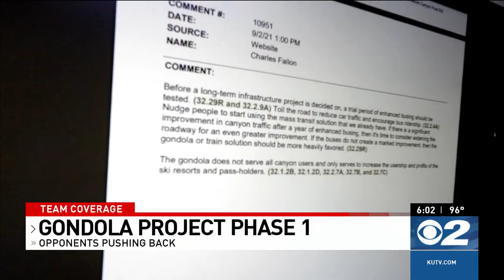UDOT project manager defends gondola decision as opponents vow to keep fighting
Despite the Utah Department of Transportation’s record of decision on moving forward with a gondola in Little Cottonwood Canyon, opponents say the fight is not over.

“They cannot proceed without the state legislature taking action to fund it,” said Robert Douglass, a board member with Friends of Little Cottonwood Canyon. “If the legislature simply does not allocate bonds to build it, UDOT can’t build it and won’t build it.”

Douglass told 2News he wasn’t surprised by Wednesday’s announcement from UDOT. He was also happy to hear about the agency’s phased approach to potentially building the gondola.